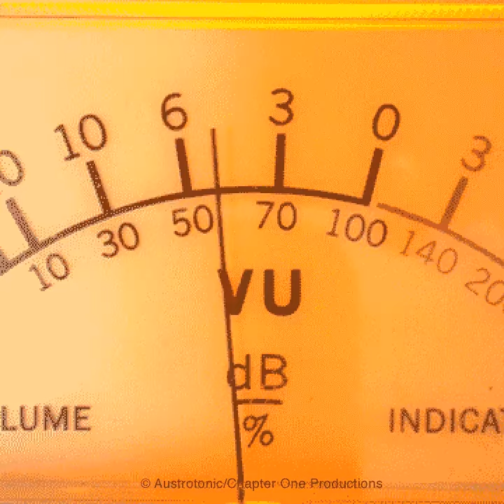Penide – Austrotonic (2020-05-23, audio)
© Austrotonic/Chapter One Productions
(Archive for Songs/Riffs/Ideas etc,)
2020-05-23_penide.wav